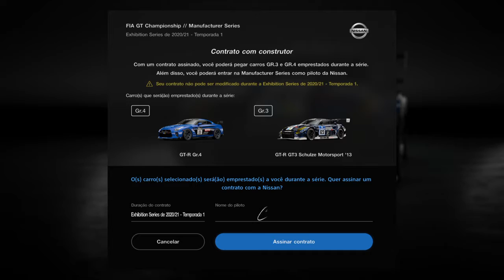Vamos de Nissan rapaziada.